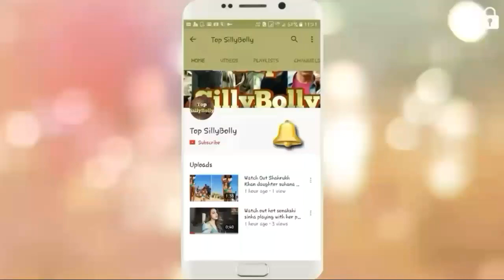Watch Out Kartik Aaryan Family, Income, Lifestyle, Networth, Hobbies & More(2018)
Watch Out Kartik Aaryan Family, Income, Lifestyle, Networth, Hobbies & More

Kartik Aaryan (born Kartik Tiwari on 22 November 1990) is an Indian actor who appears in Hindi films. He made his acting debut with the buddy film Pyaar Ka Punchnama (2011). In it, his character's five-minute monologue was considered the lengthiest single shot done for a Hindi film to that point.[6] He went on to play the lead roles in the romance Akaash Vani (2013) and the drama Kaanchi: The Unbreakable (2014).Aaryan's highest-grossing release came with the comedy sequel Pyaar Ka Punchnama 2, in which he delivered an even longer monologue, setting another record. He has since starred in the comedies Guest iin London (2017) and Sonu Ke Titu Ki Sweety(2018).
 Kartik Aaryan
Bio
Real Name:-KartikTiwari
Nickname:-Koki
Profession:-Actor, Model
Weightin Kilograms- 78 kg
in Pounds- 172 lbs
Body Measurements-
 Biceps: -15 Inches
Personal Life
Date of Birth:-22 November 1988Age (as in 2018)29 Years
Birth Place:-Gwalior, Madhya Pradesh, India
School:-St. Paul's School, Gwalior
Kiddy's School, GwaliorCollegeDY Patil College, Navi Mumbai
Educational Qualifications:-B.Tech in Biotechnology
Debut Film:-Pyaar Ka Punchnama (2011)
Family
Father- Manish Tiwari (Doctor)
Mother- Pragati Tiwari (Doctor)
Hobbies:-Video games, photography, writing, watching football & table tennis
Favourite Things
Favourite Food:- Chhole bathure, Paav bhaji, Gulab jamun, Gajar ka halwa,
Favourite Actors:-Amitabh Bachchan, Akshay Kumar, Shah Rukh Khan,
Favourite Actress:-Deepika Padukone, Priyanka Chopra,
Favourite Films:-Rockstar, Delhi Belly, Gangs of Wasseypur
Favourite Destination:-Canada, London, Kolkata
Salary Per Film(2018):- 3 to 5 crore

Hellow, we declare that all sideshow belong to me.Photos all taken from Google Image search optionand using advanced image search option.
Music Credit goes NCS Music
Different Heaven - Nekozilla(LFZ Remix)
Love u gyes